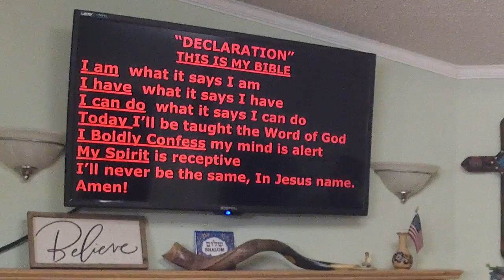Victory In Jesus Daily - Pastor José Cordero - July 9, 2023